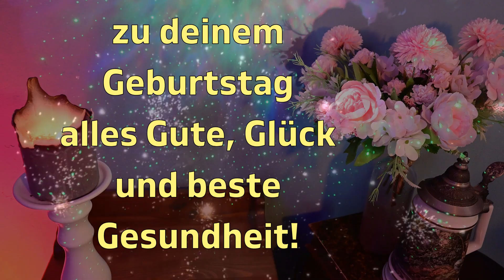Tanja, alles Gute zum Geburtstag und Happy Birthday!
Liebe Tanja, alles Gute zum Geburtstag und Happy Birthday wünscht das Geburtstagsvideo für dich, Tanja! Geburtstagsgrüße und Geburtstagslieder erstellt DEIN MUSIKALISCHER GLÜCKSBRINGER Thomas.